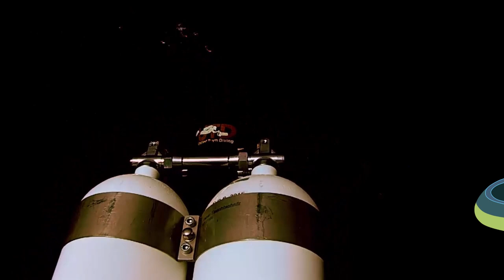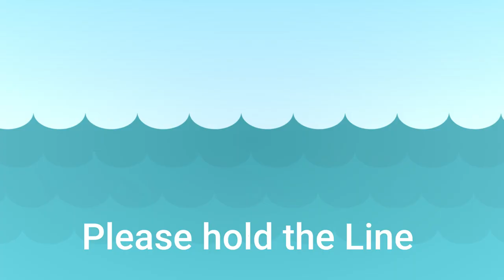Easy Breeze (Punkt und Plankton) by CinChiller / Lounge drum´n bass, Easy Listening, Trip Hop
Entspannter Drum´n Bass des Flensburger Unterhaltungskünstlers CinChiller begleitet lustige Zeichnungen und maritimes Design der Schleswig-Holsteinischen Künstlerin und Designerin Christine Pieper-Dankworth. Norddeutscher Humor, Design-Ideen von der Küste, frischer Design- und Wortwitz zwischen Nord- und Ostsee finden sich in Druck und Textil, Mode wieder.